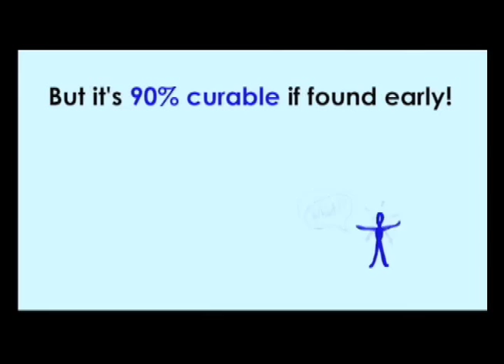Screen My Colon! 2010 PSA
n 2010, the CCA launched this animated health care awareness video to increase the general public's understanding of colon cancer and the need to be screened for the disease.